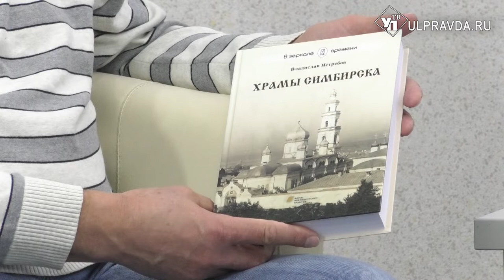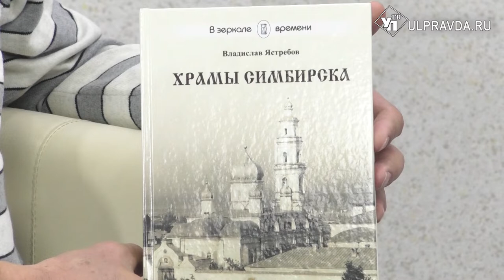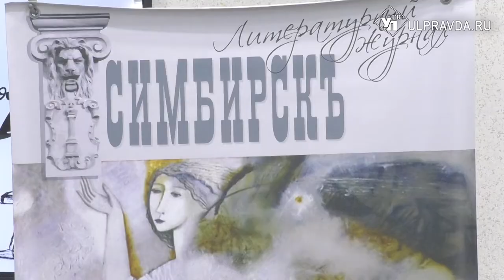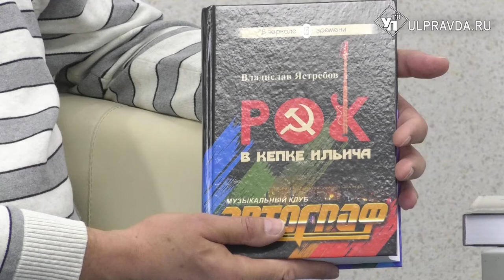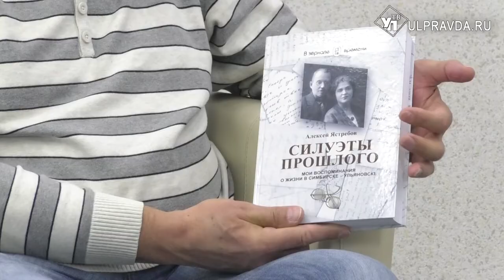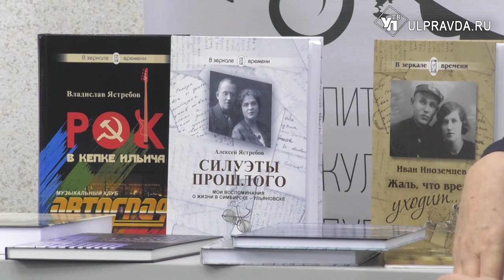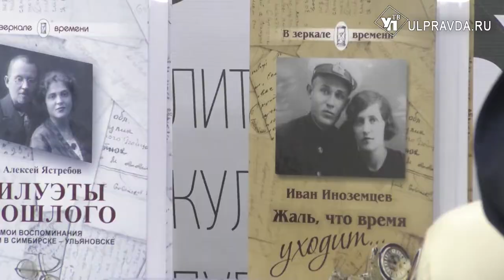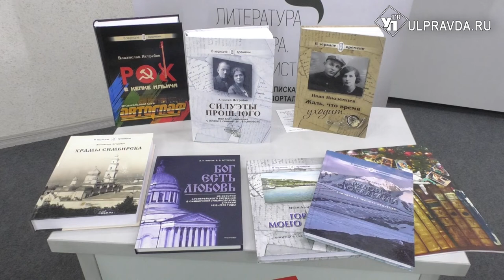Литературная гостиная. Владислав Ястребов о «Храмах Симбирска»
Гость «Литературной гостиной» - известный ульяновский краевед, библиограф Владислав Ястребов. На днях вышла его книга «Храмы Симбирска», приуроченная к 190-летию Симбирской епархии. Также наш гость расскажет в целом о своём творчестве.